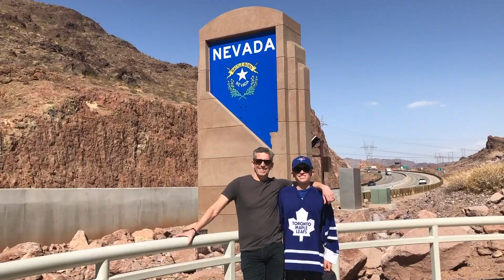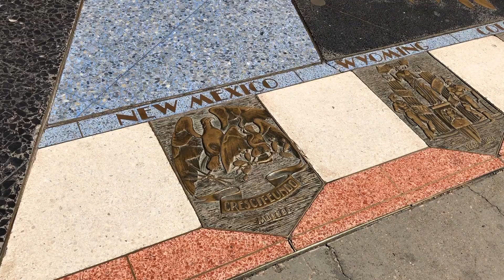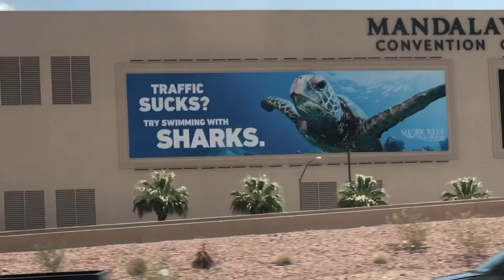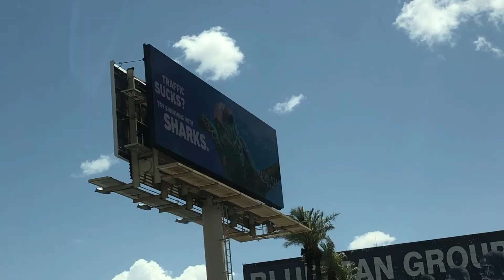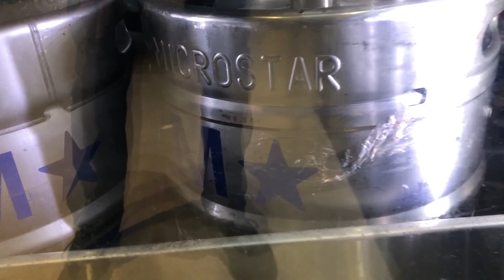MLSHD HOOVER DAM WITH MEGATRON & STARSCREAM & GORDON RAMSAY BURGERS